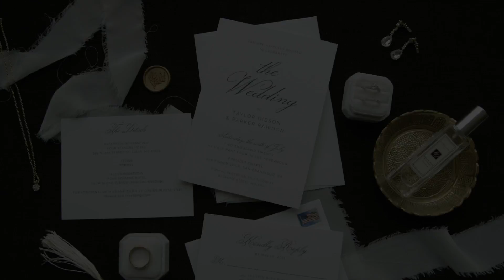Taylor + Parker | sneak peek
Brace yourselves for this sneak peek because Taylor and Parker's wedding day was GORGEOUS!! The letters/vows they wrote each other were practically poetic and happy tears were definitely shed 🤍 I had such a hard time narrowing down the footage for a one-minute video, so I'm guessing the full film is going to be jam-packed (and/or on the longer end) — can't wait to start on it!

Vendor cred—
Videographer: Sydney Radetic Films (Sydney and Bailey)
Photographer: Abby Rose Photography LLC
Coordinator: Cultivated Events Co.
Venue: Four Seasons Hotel St. Louis
Florist: Walter Knoll Florist
Arbor: 100 West Floral Design
Band: The LustreLights
Bride's Dress: Sophia Tolli from Mia Grace Bridal
Bride's Accessories: olive + piper, Huddleston Jewelry
Bridesmaids' Dresses: David's Bridal
Hair & Makeup: Christina White Salon
Groom's Tux: Mister Guy Men's Store
Invitations: Zola
Photobooth: Fête Booth St Louis
Neon Sign: The Neonist